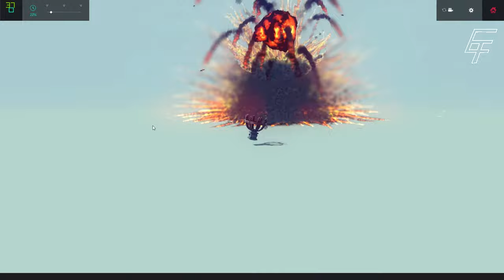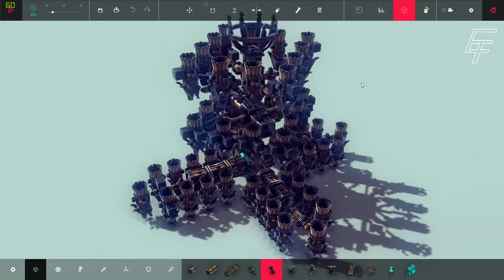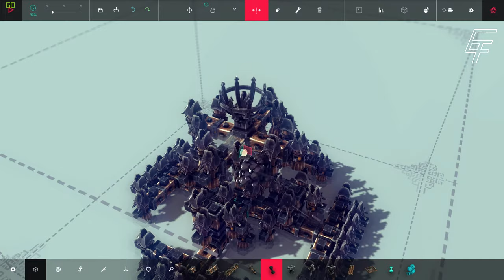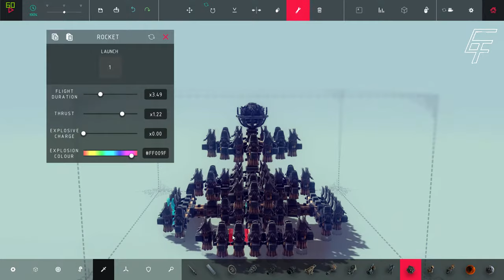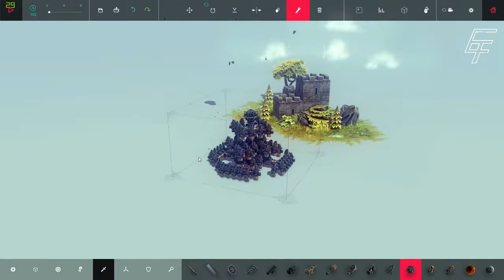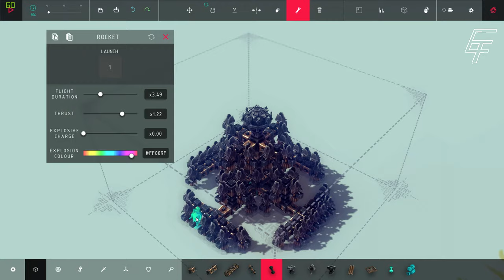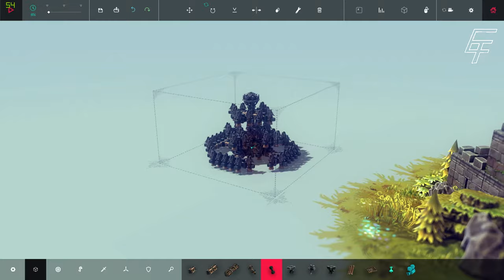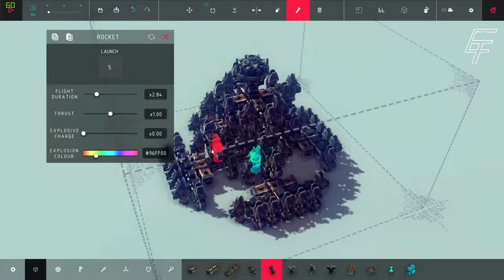Besiege & Chill | ROCKET SCIENCE! - Three Stage Cluster Bomb Rocket - Level 8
How to beat Level 8: 'Thinside Fort' with an utterly complex three staged cluster bomb armed rocket.
I knooow - could just build a car... but fudge it; ROCKET SCIENCE FTW! :P
First Island: Ipsilon - lv8 still pretty chill...

Thank's for watching & have an awesome day! ;)

## Last vids ##

So Trippy - Mental Abyss
John Phasewalker

## More / Channel ##

## Music ##

Shurk - Eyes On You (Dubstep Music No Copyright)

## Follow me ##

## System ##

ASUS GTX 1080 STRIX 08G
i7-3820
32.00 GB RAM

Island: Ipsilon
Level 8: Thinside Fort

EF°79